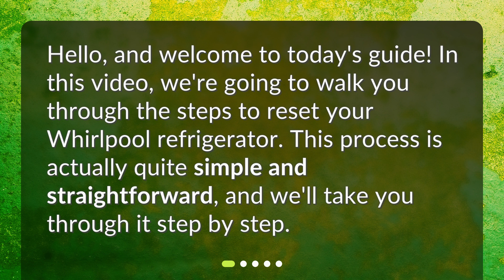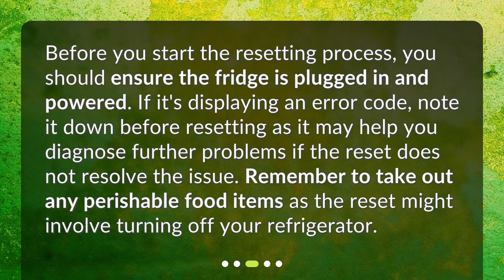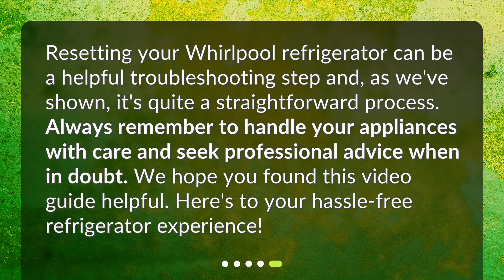Is resetting my Whirlpool refrigerator a difficult process?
Easy Guide to Resetting Your Whirlpool Refrigerator • Discover the easy and hassle-free process of resetting your Whirlpool refrigerator in this concise and captivating video guide. Whether you're facing an error message, cooling issues, or a power outage, resetting your refrigerator can often solve these problems. Learn the necessary preparations before resetting and follow the step-by-step instructions to reset your Whirlpool refrigerator with or without a dedicated reset button. Get your fridge back on track and running smoothly in no time!

00:00 • Is resetting my Whirlpool refrigerator a difficult process?
00:20 • Why Would I Need to Reset My Refrigerator?
00:41 • What Preparations Should I Make Before Resetting?
01:07 • How Do I Reset My Whirlpool Refrigerator?